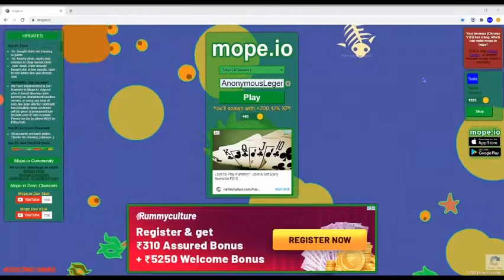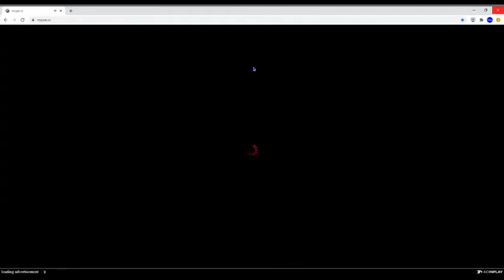mope.io||1v1 lol victory|| More Pumkins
Hi guys. I was playing and got some nice pumkins steals. THere was this noob occtopus that i tried to troll as pufferfish. Also I got Snowman and did my first arena victory